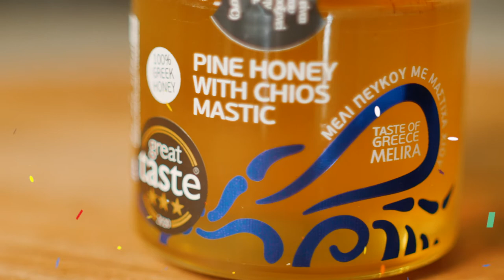Ambient Product of the Year | Melira for Pine Honey with Chios Mastic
Great Taste, the world’s most trusted food and drink awards, has reached its grand finale for 2020, with the Ambient Product of the Year trophy presented to Melira from Aspropyrgos in Athens, Greece for its Pine Honey with Chios Mastic.

A third-generation business first established in 1935, Melira produces fine varietal honeys alongside products based on pure Greek honey. Having passed the family’s passion and expertise down through the generations, Melira transfers its beehives to different locations throughout the year, to ensure that the bees can collect the best quality nectar during the flowering seasons of each plant. Blending honey foraged from the pine trees of Thasos with mastic gathered from the mastic trees found only on Chios, the winning product had the judges going back for spoonful after spoonful, full of admiration for its “cedar-wood aroma” and the “pleasing creamy, syrupy chewiness on the palate with a delicate complexity.”

Having impressed at every stage of the blind-tasted judging process, as a record-breaking 12,777 entries were assessed over 14 weeks of remote judging and socially distanced judging sessions, the “irresistible” Pine Honey with Chios Mastic earned the title of Ambient Product of the Year during the virtual Great Taste Golden Fork award ceremony on Thursday 22 October.

Taking place across the Guild of Fine Food’s social media channels and website, the online event brought together food lovers, producers, retailers, buyers and chefs to discover this year’s stars of food and drink, providing a vital boost for the industry as the nation moves towards the most important Christmas period in a generation. Held later in the year than usual, after the lockdown interrupted judging just one week into the schedule, the Golden Fork trophy announcements are the final instalment in a Great Taste calendar that has been reinvented at every stage, in order to stimulate much-needed consumer support for independent retail and hospitality over the challenging months ahead.

This year’s panel of judges included; cook, writer and champion of sustainable food, Melissa Hemsley, cook, writer, stylist and voice of modern vegetarian cooking, Anna Jones, celebrated Spanish chef, José Pizarro, Kavi Thakrar from Dishoom, food writer and cook, Xanthe Clay, and baker and author, Martha Collison, as well as food buyers from Selfridges, Fortnum & Mason and Waitrose. These esteemed palates tasted and re-judged the 3-star winners to finally agree on the Golden Fork trophy winners and the Great Taste 2020 Supreme Champion.

Panagiotis Alexiou at Melira